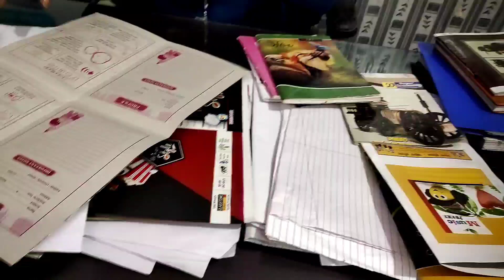Note Making Business|| Notebook Manufacturer||नोटबुक, कापी, डायरी बनाने का बिजनेस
Notebook Manufacturer and Raw Material ka King Varanasi

⭕️Laghu udyog (Varanasi)

✔️ Address :- Mahaveer Mandir takatapapur gas godam

↘️🎦अपनी दुकान की वीडियो बनवाने के लिए डायल करें -

Cover topic:-

kurkure making machine
puff making machine
kurkure making business
kurkure packing machine
packing machine
kurkure machine
t packing machine
kurkure making business. success story spice packing machine namkin
kurkure banane wali machine
business idea
new business idea
success story
business success story Hindi
how to start a new business with low investment
best startup idea
Kapoor machin
Dona pattal machin
Paper Lamination
Paper cup machin
Hydrolic plate machin
Sleeper chappal machin
hydrolic sleeper machin
Water Pauch packing machin
Noodle making machin
Aata chakki machine
Masala packing machine
Soya milk machine
Sraber making machine
Soya milk making paneer machine
Papad making machine
Pani Puri making machine
Surf Powder making machine
Dhoop batti making machine
 fly ash / brick  making machine
carogation making machine
tractor Rice mill
Mombatti making machine
All machine Raw
material its Available
biharstory  Best Quality Buffet Plate Sheets
 Buffet Plate Sheets Machine Manufacturer patna All in one machine paper plate
Paper plate business raw material
  paper plate raw material in patna
 Buffet plate making machine gorakhpur
Chepest buffet sheets in bihar
Paper plate making raw materials in Gorakhpur
 Notebook making business
Notebook Business ideas
 Copy making business
Small business
New business
Machine manufacturer
Machine manufacturer banarasi
Machine manufacturing Banaras
new business ideas 2022
 small business ideas, best startup ideas
best business ideas, new business
 best business
machine business idea
laghu udyog
laghu udyog business
laghu udyog ki jankari
laghu udyog list in hindi
laghu udyog loan kaise le
 emi business plan
loan par business
 business par loan kaise le
business machine on loan
 small startup business ideas
small startup business from home
 small startup ideas
paper plate machine
paper plate hydraulic machine
paper plate single dai machine
paper plate double die machine
sleeper making machine
manual sleeper making machine
kill making machine
Kanti making machine
washing powder business plan in Hindi
washing powder banane ka business
washing powder making business idea
detergent business profit
detergent business plan
liquid detergent business
automatic detergent powder making machine
detergent powder making machine in Banaras
Maine detergent powder making machine
detergent powder making machine price
detergent powder making machine price in UP
detergent powder making machine price Kolkata
detergent powder business
how to start detergent powder business in India
Best quality buffet sheets manufacturer in Gorakhpur
 Best Quality Buffet Plate Sheets in Gorakhpur